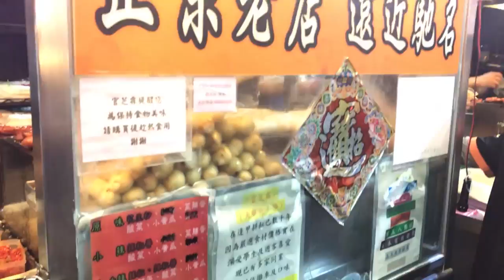【台灣美食🇹🇼】日本人🇯🇵吃台中有名的大腸包小腸！木瓜牛奶好喝！@逢甲夜市 台中逢甲夜市へ行ってみた！#180